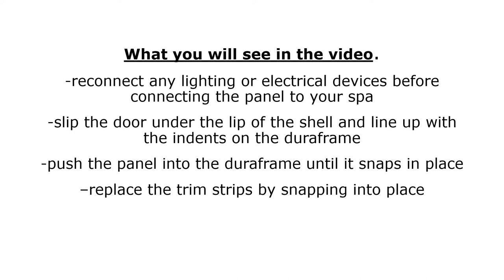Placing your Front Panel on your Bullfrog Spa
This video will help you see how to place your front panel back onto your spa after it has been removed.